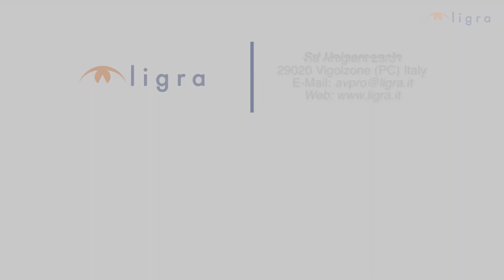TabCabby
Alloggiamento e ricarica 16 tablet in posizione orizzontale su appositi vassoi metallici. Prese elettriche standard nel vano posteriore. La ricarica viene effettuata tramite ladattatore AC/USB specifico fornito con il tablet.

EN:
Slot and recharge 16 tablets in a horizontal position on special metal trays Standard electrical sockets in the rear compartment. The charging is done via the specific AC / USB adapter supplied with the tablet.